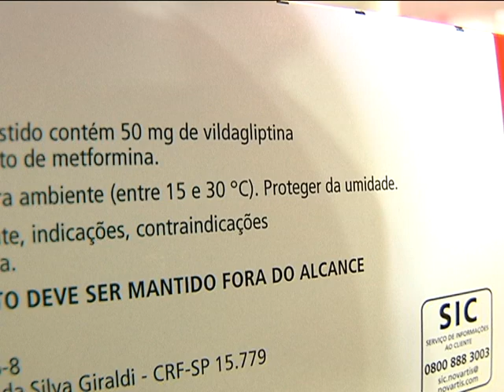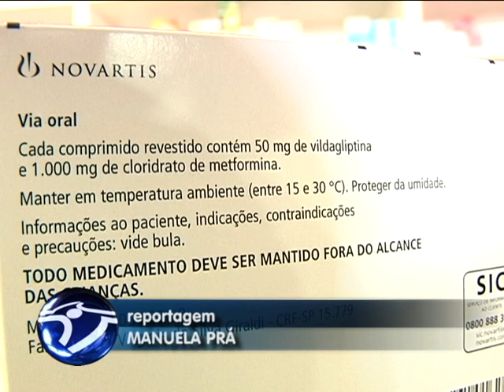Saiba como armazenar medicamentos corretamente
Confira informações sobre o armazenamento incorreto de medicamentos. Uma situação que pode reduzir e anular sua eficácia. Com as temperaturas elevadas o risco fica ainda maior. Saiba algumas dicas para guardar medicamentos de forma correta.